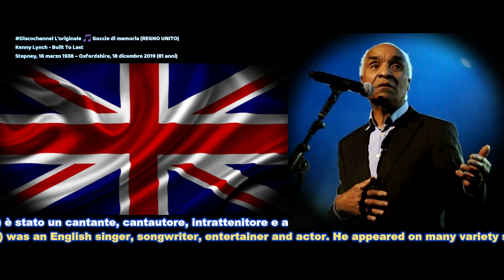Kenny Lynch - Built To Last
​ @Gocciedimemoria Kenneth Lynch , OBE  Stepney, 18 marzo 1938 – Oxfordshire, 18 dicembre 2019 (81 anni) è stato un cantante, cantautore, intrattenitore e attore inglese.